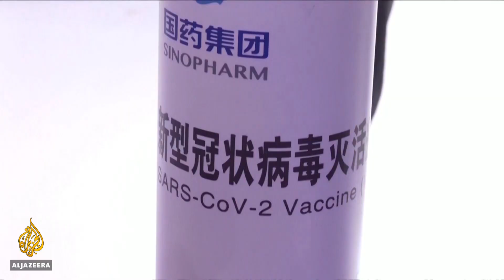China sends millions of COVID vaccine doses to several countries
In an effort to beat COVID-19, Chinese-developed vaccines have already made their way abroad. Chinese manufacturers have struck deals to supply 400 million vaccine doses to countries around the world, despite having not yet released final-stage, or so-called phase three test results.
Nations like Mexico, Turkey and Morocco have signed agreements with manufacturers Sinovac, Sinopharm and CanSino Biologics.
Indonesia has ordered 125 million doses.
Brazil has partnered with Beijing-based pharmaceutical company Sinovac, and is expected soon to announce the effectiveness of its phase three trials.
Beijing has dismissed concerns about quality, saying its simply doing its part to ensure developing nations have access to a COVID19 vaccine - but experts say it has other motives.

Al Jazeera’s Katrina Yu reports from Beijing, China.